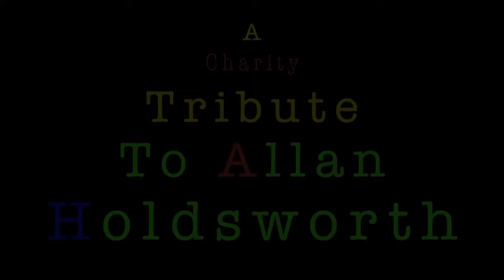Allan’s Legacy - The Nineteen Men of Tain “CD LAUNCH Tribute to Allan Holdsworth with Mike Stern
Allan's Legacy is a Charity project dedicated to Allan Holdsworth.

All the incomes will be invested in the organisation of a New festival and Guitar contest (first edition in London UK in April 2022). The success on organising the First edition will depend on your generosity and we hope to make it a yearly event which can finance itself and keep promoting Allan's music and legacy.

Mike Stern - Paul Wertico - Enrico Pinna - John Etheridge - Alex Lofoco - Jason Rebello - Ollie Usiskin - Joel Taylor - Luca Dell'Anna - Sebastiaan Cornellissen - Steve Lodder - Jimmy Pallagrosi - Roberto Tiranti - Bob Franceschini - Enzo Zirilli - Luca Lamari - Loui Palmer - Antoine Fafard - John Wheatcroft